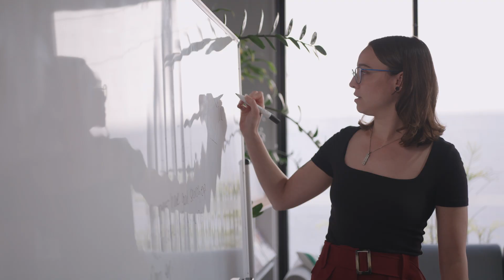Go1 Careers - Jasneet Kaur